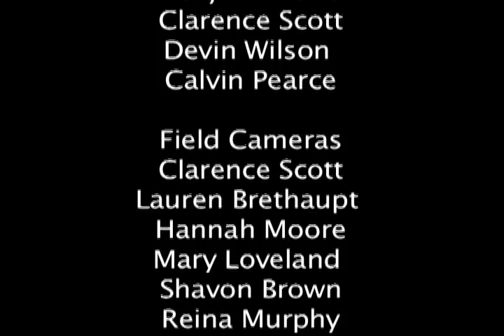Orangeline Show 4 Fall 2010 Segment 4 of 4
For this week's sports chat, Alix Schiraldi and Patrick Mirch bring you up to date on Baker cross country, soccer, football, and volleyball.